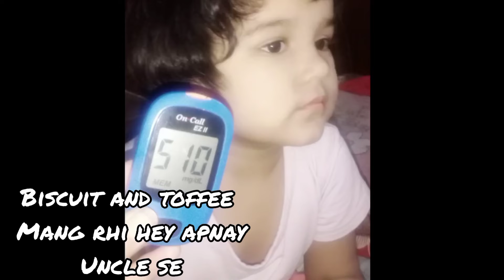sugar patient baby mobile pe Biscuit and toffee Mang rhi hey apnay Uncle se😋🙏🍪🍬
MD Zainab Nasir
biscuit and toffee Mang rhi hey apnay Uncle se